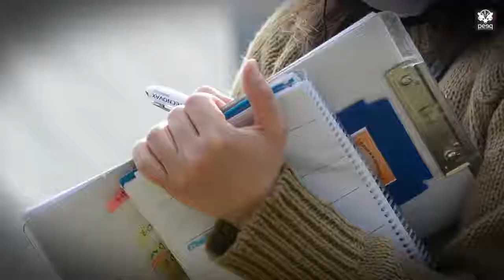Mariano Martinez cantando Juntos a la par